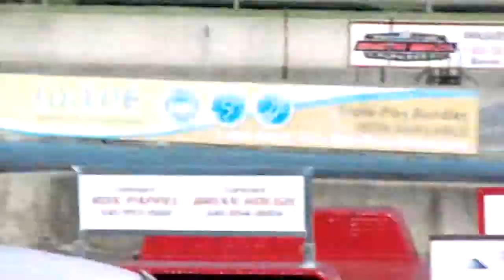Friday Night Fun Drags Woodburn May 31st 2013